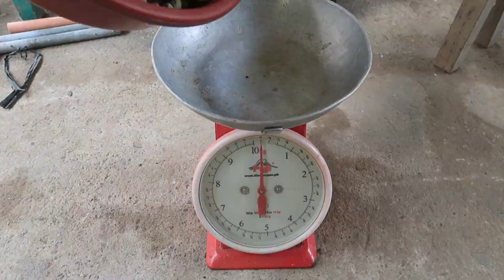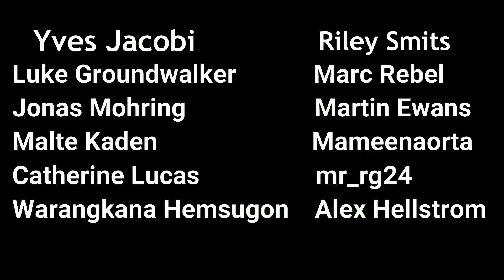How to Make Homemade Cement Barbell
How to Make Cement Barbell Plates. Homemade barbell, Diy concrete barbell.